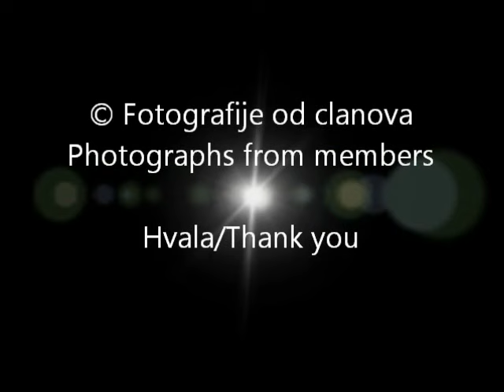Netaknuta priroda / Nature - Fotografije Prirode i urbanog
Netaknuta priroda / Nature, 6 September 2015
© Fotografije od clanova/Photographs from members